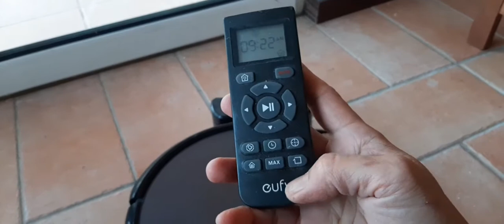CORDLESS/WITH SENSOR/ REMOTE CONTROLLED VACCUM CLEANER + REVIEW